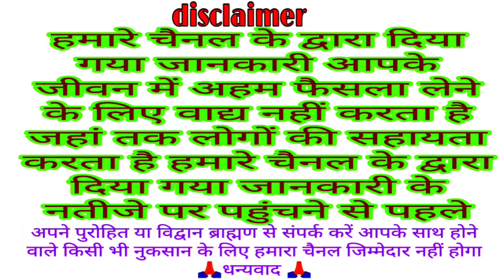आज का पंचांग 27 मई 2024 || आज की शुभ चौघड़िया मुहूर्त || Dainik panchang || today choghadiya